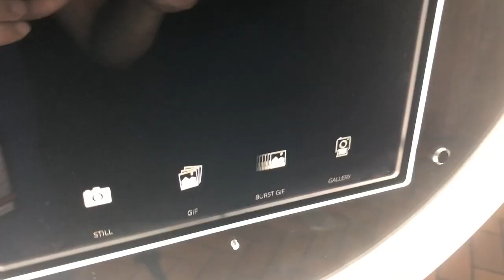514photobooth 514photography 514videography